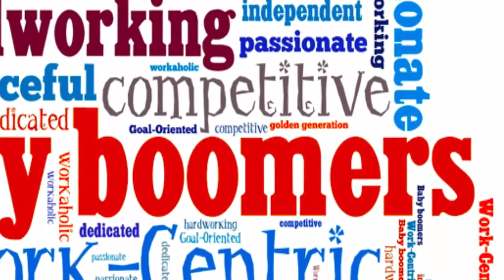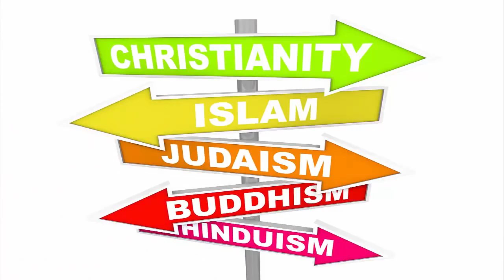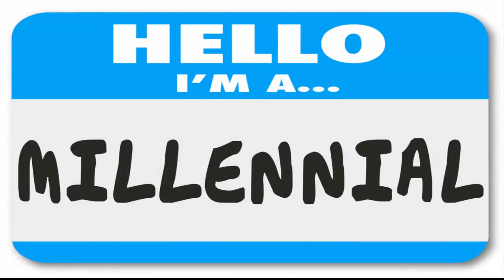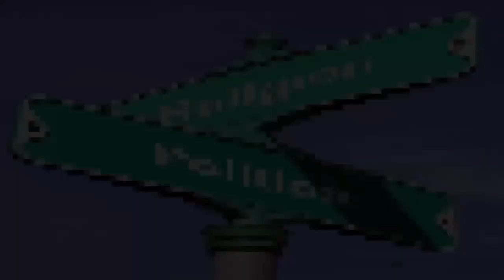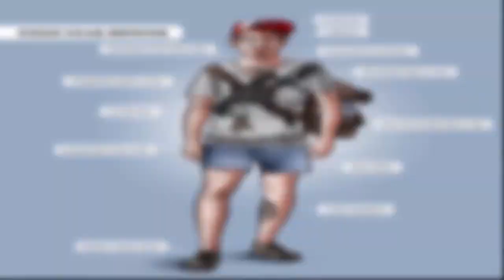CONOSE LAS 3 GENERACIONES BABY BOOMERS - GENERACION X - MILENIALS